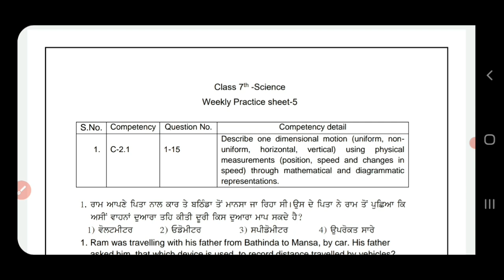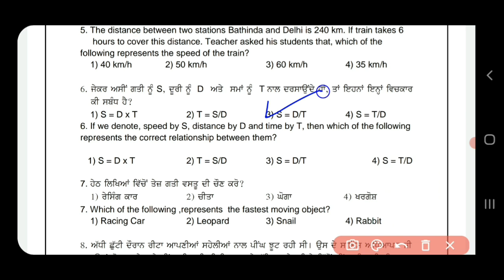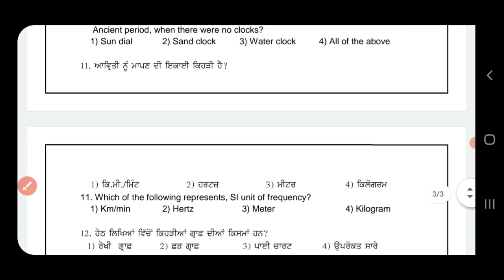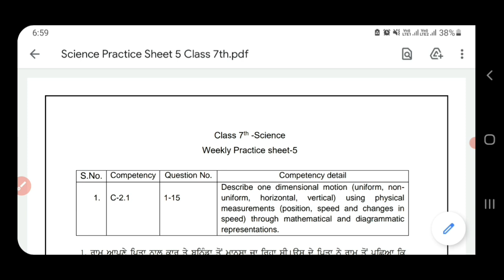7th Class Science|Weekly Practice sheet No.5 Solution|Competency Enhancement Plan 2024